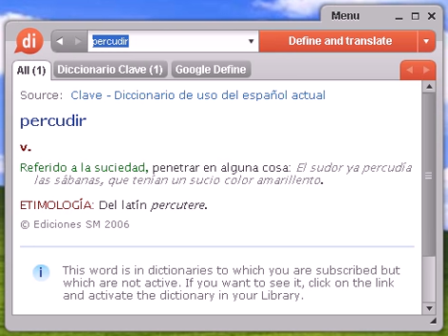Definición de percudir